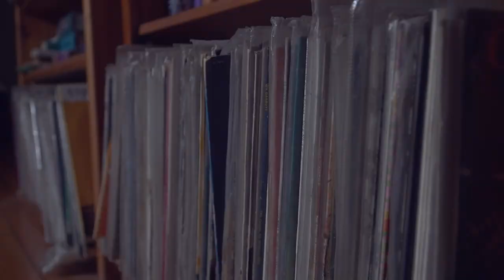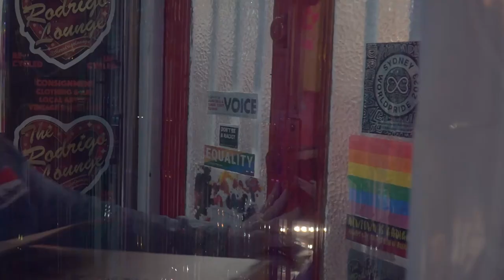Fox Company - When We Were Young [Official Video]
Fox Company's latest single When We Were Young

Mixed and Produced by Voya Milutinovic
Drums at Defwolf Studios
Mastered by Leon Zervos
Video by Flawless Media